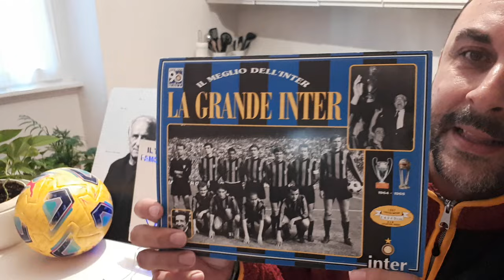1.2 MILIARDI E PIMCO PUÒ PRENDERSI L'INTER! INSERITA CALL NEL RIFINANZIAMENTO! MILAN CON LEAO PUNTA!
FIRMATE LA PETIZIONE!

FIRMATE LA PETIZIONE!

Puoi aiutarmi firmando anche tu questa petizione?